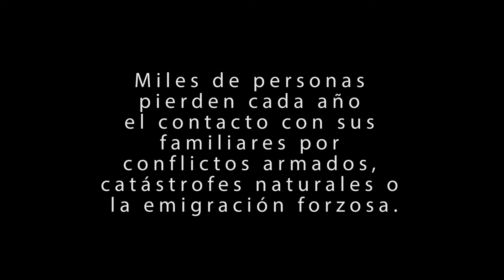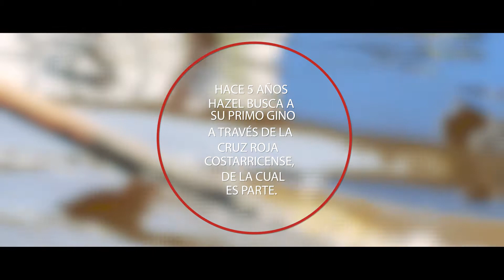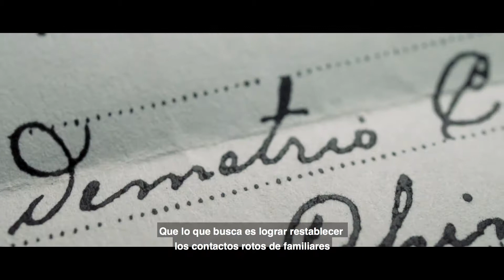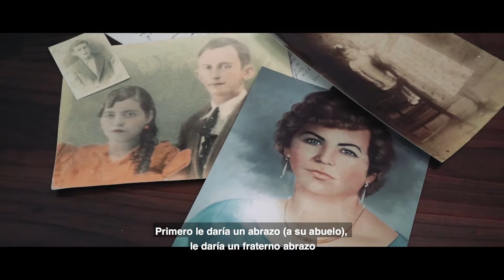Restablecimiento de Contactos Familiares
Les presentamos un corto con información relacionada al Restablecimiento de Contactos Familiares.